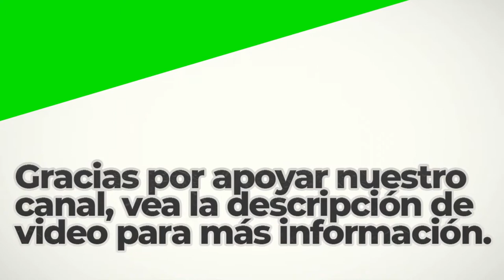Halloween Pumpkin | Royalty Free Music | Dramatic Genre